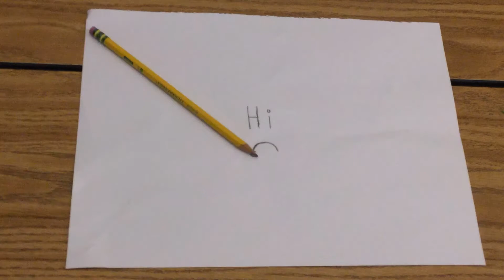July 14, 2021